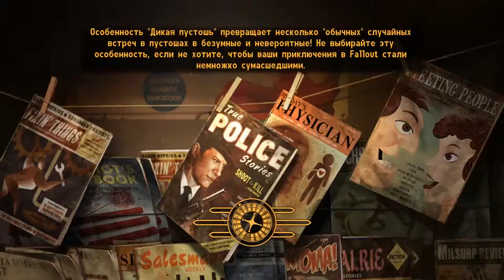Fallout: New Vegas - Прохождение Часть 51